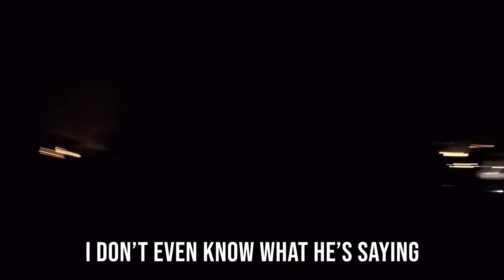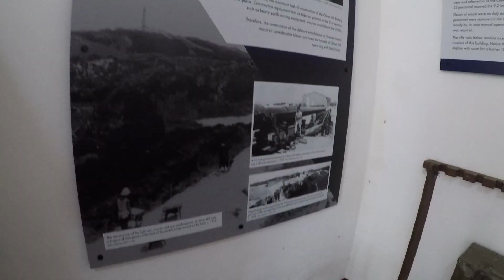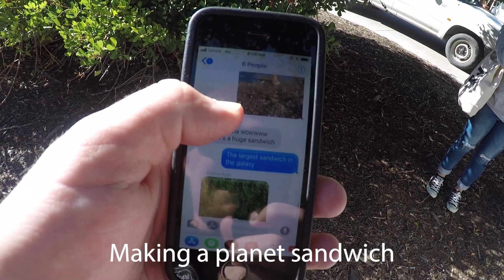Vlog #10 - Fire Gardens & Rottnest Island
The 2018 Melbourne Fire Garden and Rottnest Island trip.

Songs:
1. Back in Time by DJ Quads